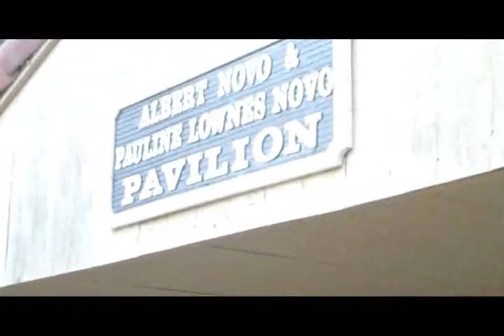Behind The Scenes - F.A.G 3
Behind the Scenes of our 3d F.A.G Video.